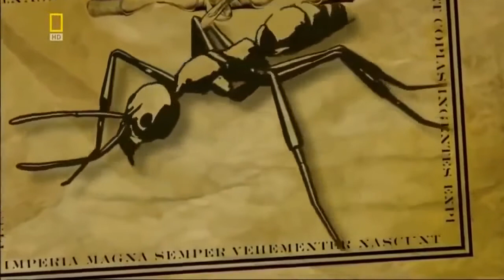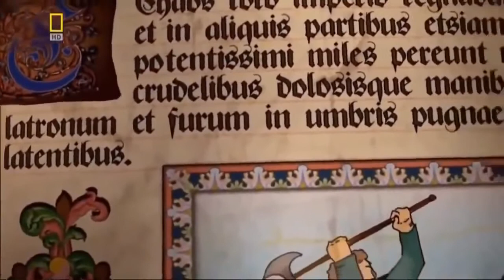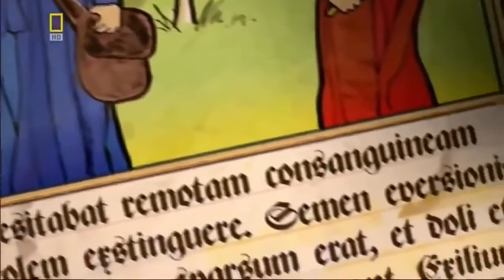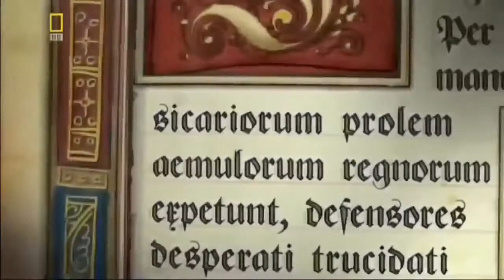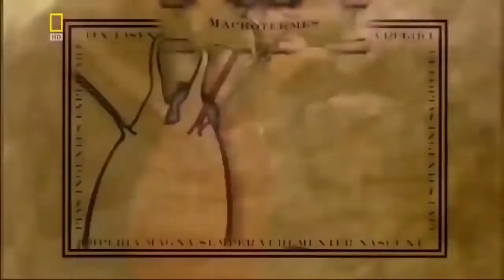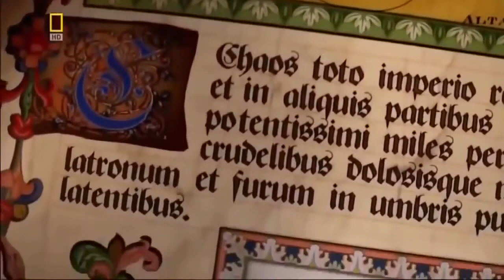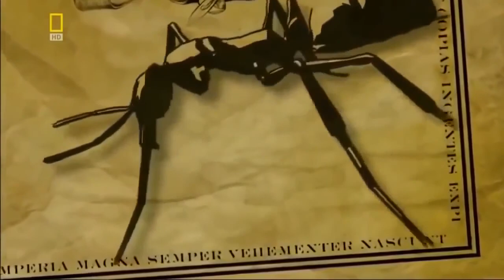Army Ants | Legionary ant | Marabunta | Documentary of Army Ant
The name army ant (or legionary ant or marabunta) is applied to over 200 ant species in different lineages. The largest genus is Neivamyrmex, which contains more than 120 species; the most predominant species is Eciton burchellii; its common name "army ant" is considered to be the archetype of the species.

Thank you for Subscribing to my Channel I hope you like my Uploaded Video and if not Please  Subscribe ▶️ and Like and click the 🔔to be updated to new video and comment Your next request Video of Animals, Spread  Love,  send me a  request or recommendation what to upload next  in the Comment section, thank you ❤️